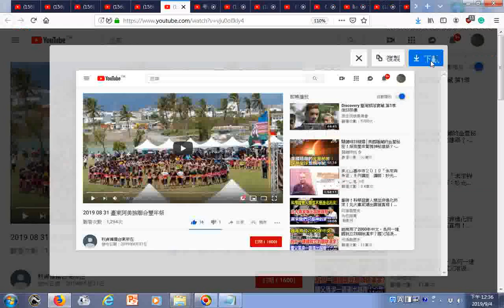瀏覽 2019 08 31 臺東阿美族聯合豐年祭 YouTube htm